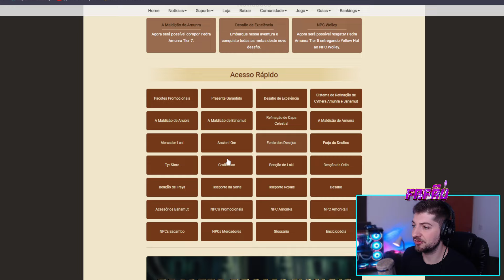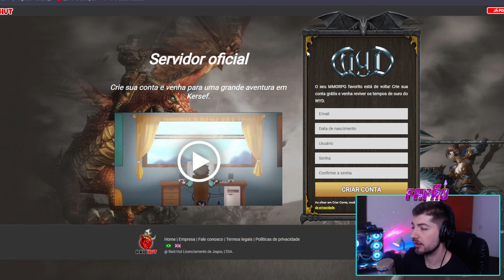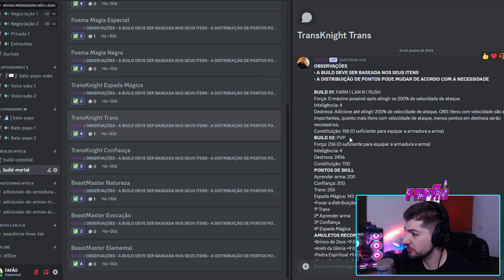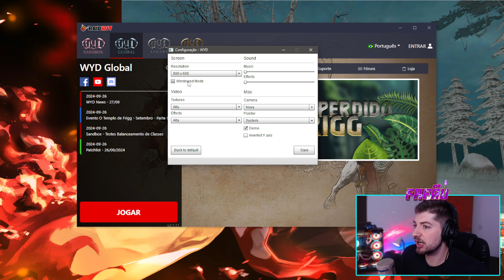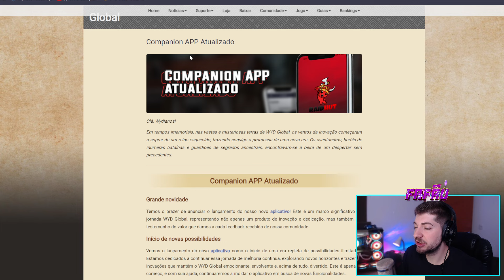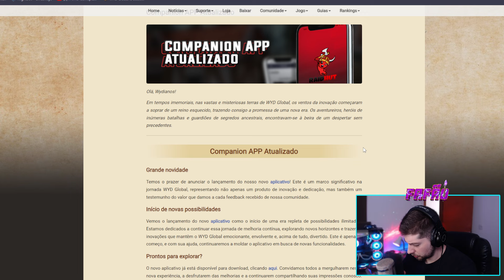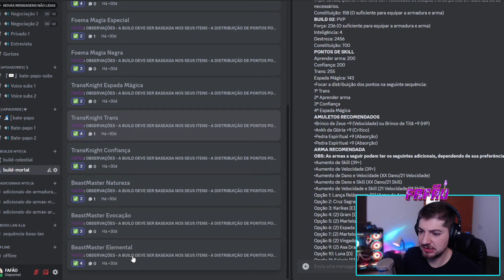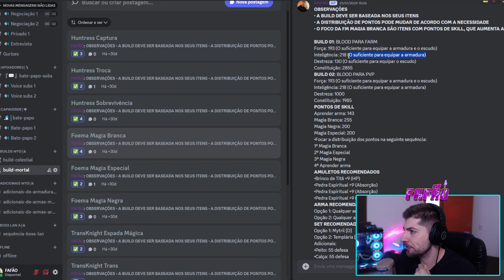WYD Global - Do Mortal ao Celestial [TK Trans] 1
•Créditos
Level Up Beats